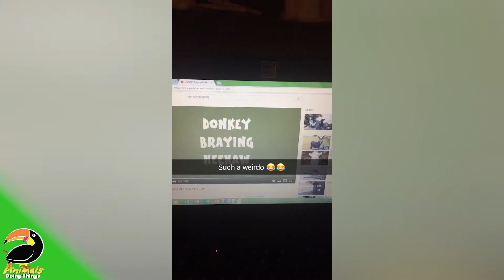🐶 Funniest Dogs Vol. 35 | Animals Doing Things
About Animals Doing Things:
Animals Doing Things is the single greatest collection of animal videos in the history of the internet. Here, you'll find a variety of cute and funny animals including cat, dog, pig, zoo animals and more. If you want a daily dose of funny and cute animals, we've got your fix.